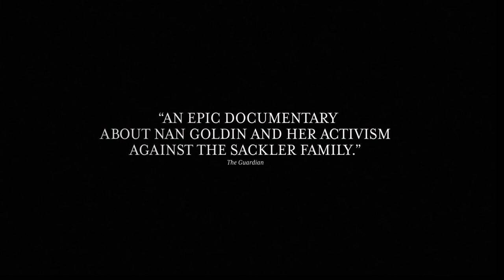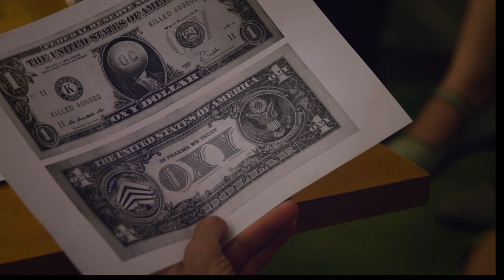all the beauty and the bloodshed trailer